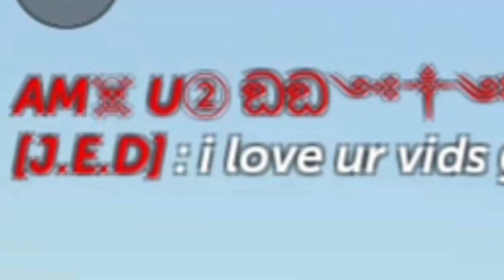simple sandbox 2 | my fans waiting for new update 1.6.0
this video for fun thx for watching